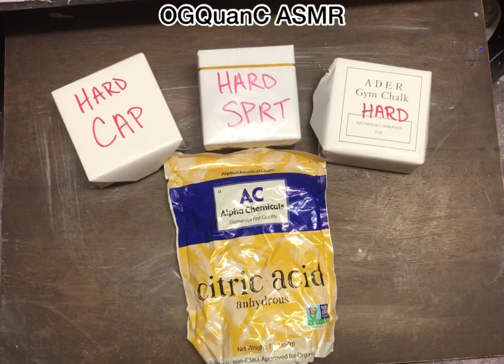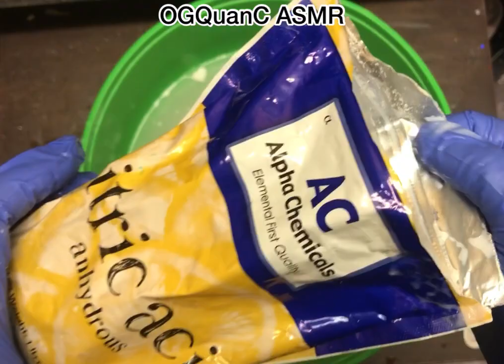👀Requested👀 Citric Acid soaked hard chalk (Ader,Spri,Cap)with BSN citric acid water crush & result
So this request goes to two of my sweet subscribers (Allyson Swarts) & (Asmr Brownie) who wanted to see if we can change the texture of hard chalk soaked in  citric acid. So here my thoughts on this!!
So the soaked gymchalk in the citric acid did change the texture to a crispy flaky crust but it also had a sticky feel to it!! Now the reforms😫😩😖where do I even start!!! Omg they was so sticky and hard as a rock .. they were horrible .. I even tried to soak and crush them in a water crush and they still was hard!! So since we experimented with citric acid .. we know we can play around with the soaked fresh blocks .. but making reforms out of it ..its a total fail👎🏾👎🏾👎🏾 it’s a no fah me on the reforms .. I threw out everything into the trash.. we got good experiments and bad ones.. but hey .. we only gonna learn by experimenting 😁so here it is and I hope y’all enjoy!!